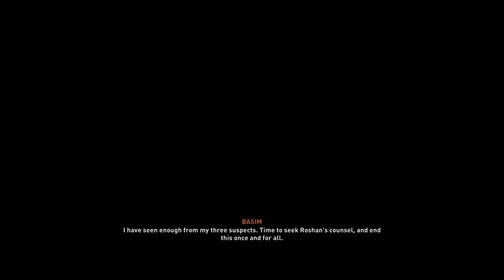Assassin's Creed Mirage PC Gameplay Walkthrough Part 12 Judge and Executioner (FULL GAME)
Assassin's Creed Mirage is a 2023 action-adventure game developed by Ubisoft Bordeaux and published by Ubisoft. The game is the thirteenth major installment in the Assassin's Creed series and the successor to 2020's Assassin's Creed Valhalla. While its historical timeframe precedes that of Valhalla, its modern-day framing story succeeds Valhalla's own. Set in 9th-century Baghdad during the Islamic Golden Age—in particular during the Anarchy at Samarra—the story follows Basim Ibn Ishaq (a character first introduced in Valhalla), a street thief who joins the Hidden Ones to fight for peace and liberty, against the Order of the Ancients, who desire peace through control. The main narrative focuses on Basim's internal struggle between his duties as a Hidden One and his desire to uncover his mysterious past.